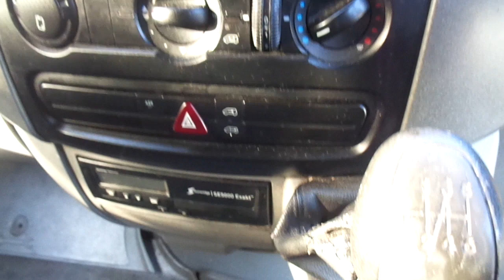LOT 906 MERCEDES-BENZ SPRINTER 313